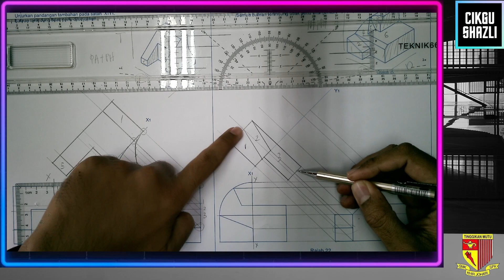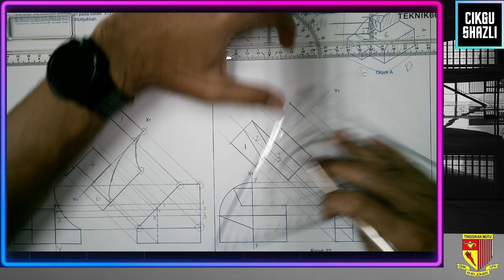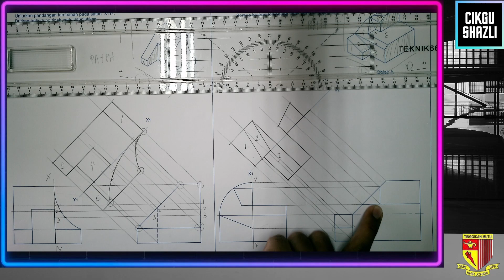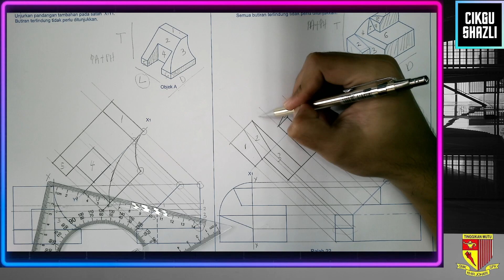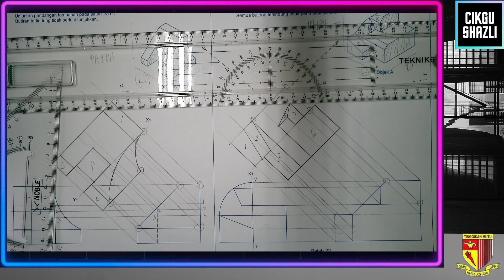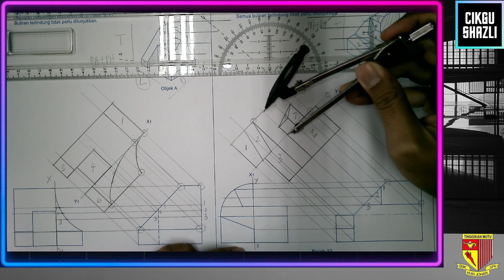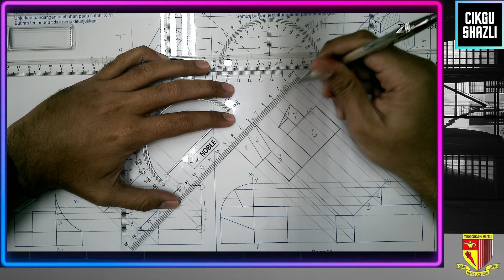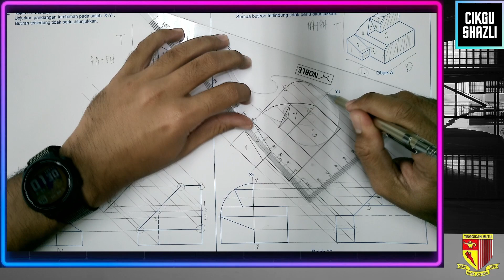2023 GKT T4 Pand.Tambahan Soalan 23 Part 2